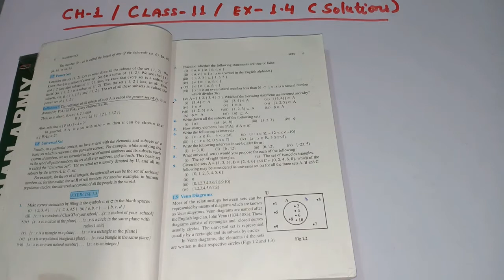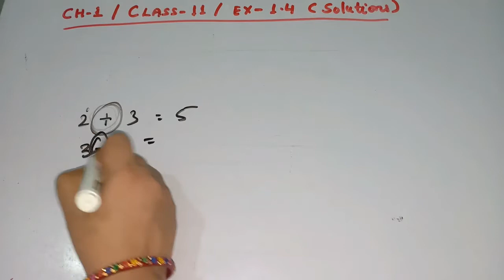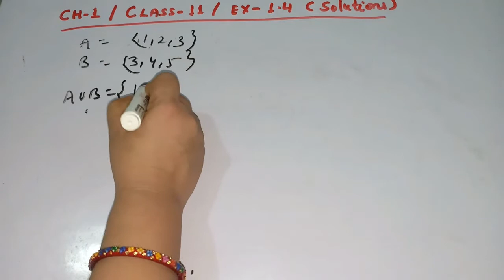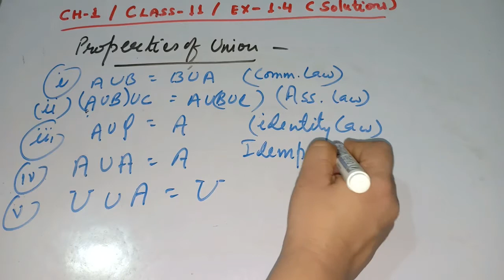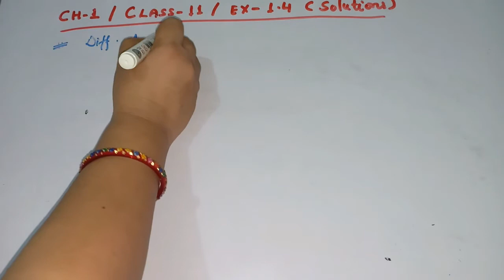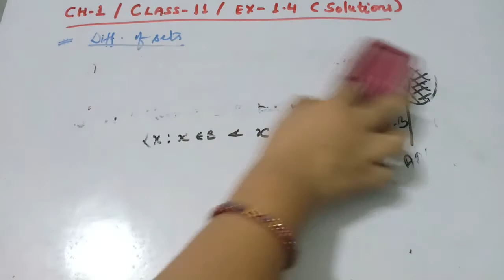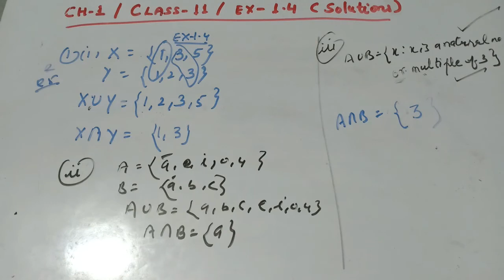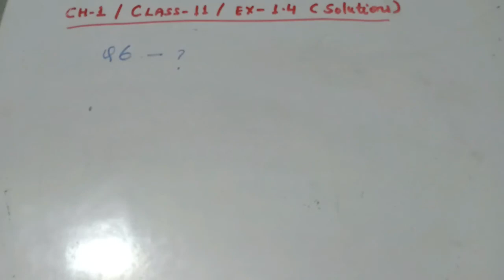Sets | Class 11 (Math) | Chapter 1 | Ex 1.4 (solutions) Part 1| Union,Intersection of sets | NCERT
In this video you will learn about Sets and their representation; also about Mathematical sets.
Sets (all basics with examples) | class 11 Maths Chapter 1 sets,  definitions of the set, how to represent a set, its types, universal set, Venn diagram, Union and Intersection of sets, their properties difference of sets, etc with a lot of examples and Ex 1.4

In this video, I'm going to discuss the full basics of sets with examples of class 11th mathematics chapter 1 set.
In this video, I taught Sets Chapter 1 ( All basics  concepts)

ch 1 sets | class 11 maths | ncert | Full introduction
 Sets  Representation
Subset  Power Set & Cardinality Class 11 By Edu Villa Point.
 In Sets Class 11 Lecture  Learn Sets Representation  Subset  Power Set & Sets Cardinality Class 11 With Suman Singh Ma’am.
In Class 11 Maths Chapter 1  Sets Representation  Subset  Power Set
class 11 math chapter 1 ex 1.4 solutions
class 11 math chapter 1 ncert
class 11 math chapter 1 full introduction
ncert class 11 math chapter 1
ncert class 11 math chapter 1 ex 1.4
ncert class 11 math chapter 1 ex 1.4 solutions